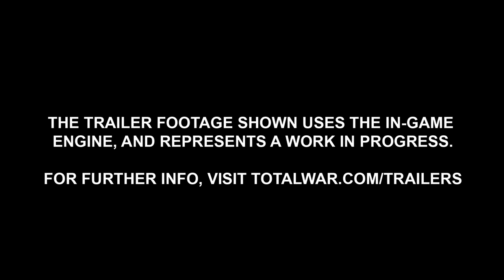Total War: WARHAMMER 2 / The Warden & the Paunch Trailer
Long has Eltharion the Warden of Tor Yvresse stood sentinel, ever-watchful for signs of Greenskin incursion. After defeating Grom the Paunch in ages past, and scattering his hordes, Eltharion swore that no Orc or Goblin filth would ever set foot in his lands again. But Grom has other designs. His cavernous belly aches for a rematch, and his hunger for vengeance is matched only by his titanic appetite. Get ready for the WAAAGH!!!